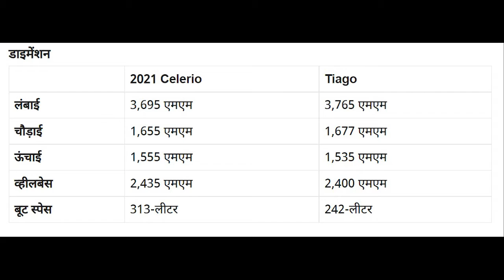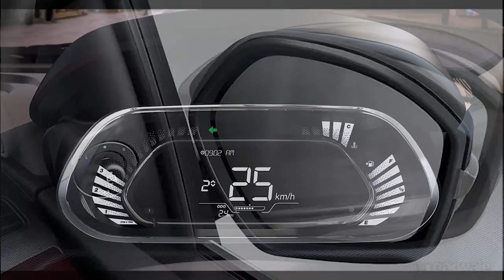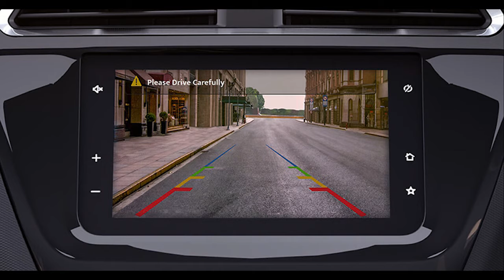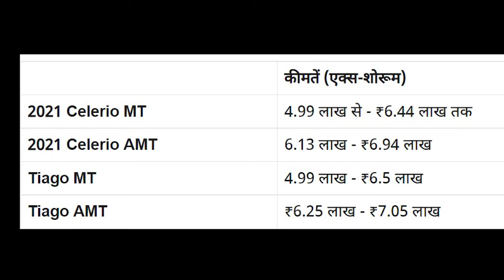Tiago Vs Celario comparison | Which is better Tiago or Celario | Tiago vs Celario full details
Here in this video I will tell you the best things of both Tiago and Celario, also this video will help you choose best option from both the cars. If you are looking for mid size hatchback then you should check it out this video